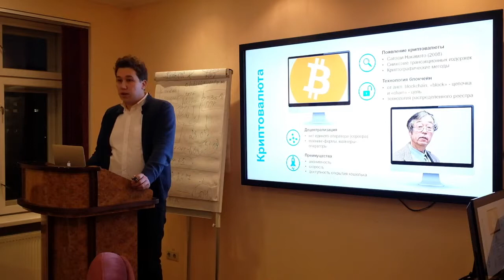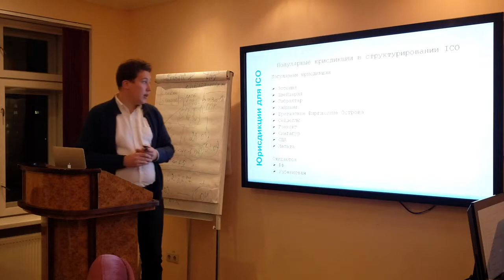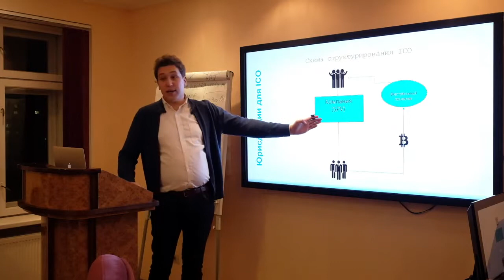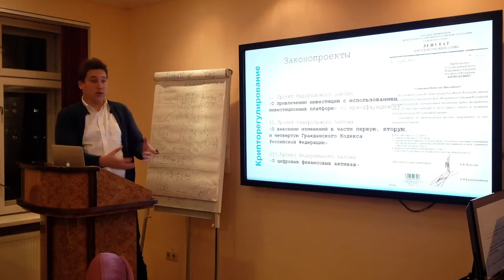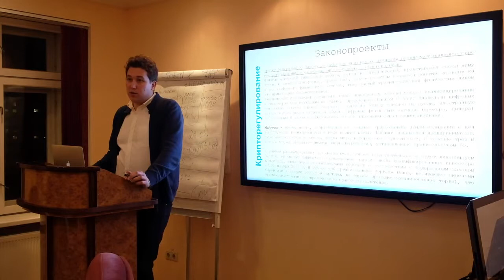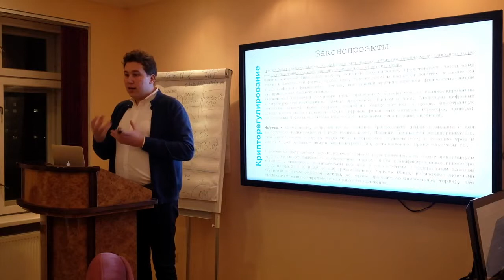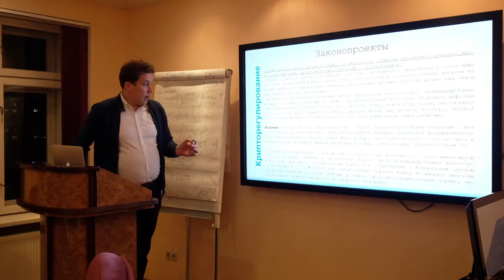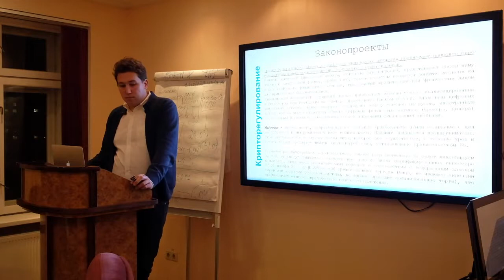Правовое регулирование цифровых активов (криптовалюта, блокчейн)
Лекция в Университете МГЮА им. О.Е. Кутафина, программа дополнительной профессиональной подготовки.
Рустам Рафиков, LL.M., практикующий юрист